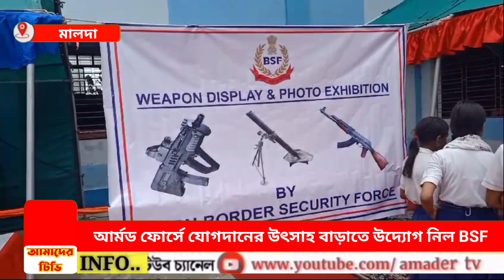আর্মড ফোর্সে যোগদানের উৎসাহ বাড়াতে উদ্যোগ নিল BSF